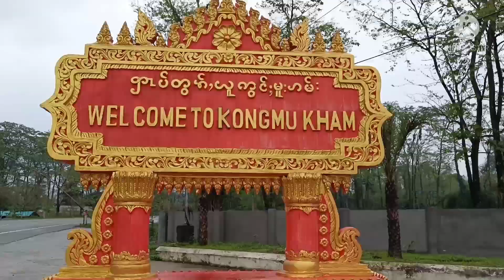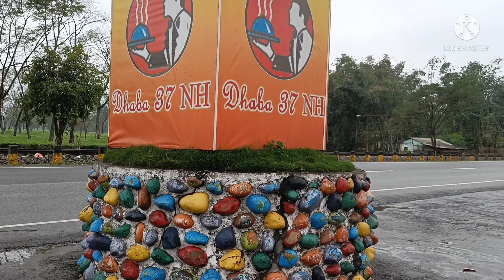Tezu to Itanagar||visited beautiful places on the way||Eco Resort||Golden Pagoda||Kanchanjangha